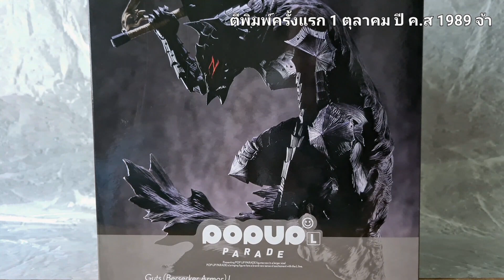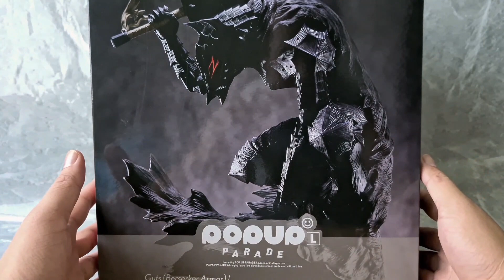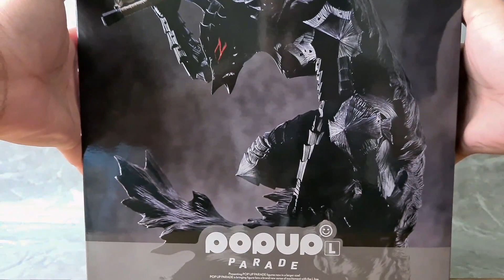รีวิว โมเดล กัส ชุดเกราะนักรบคลั่ง จากเบอร์เซิร์ก POP UP PARADE Guts (Berserker Armor) L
มาอีกแล้วววว คลิปเเกะกล่องโมเดล พักจากการวาดแต่รูปมารีวิวโมเดลบ้าง เป็นโมเดลที่ผมสั่งพรีไว้นานแล้ว พึ่งได้มีโอกาสได้เอามาถ่ายคลิปตามกระเเสอะนิแมะบ้าง ยังไงก็ขอฝากคลิปนี้ด้วยนะครับ